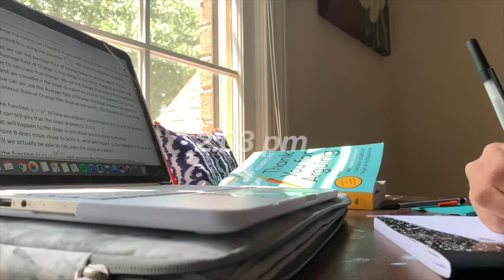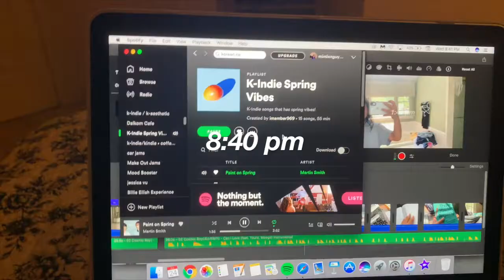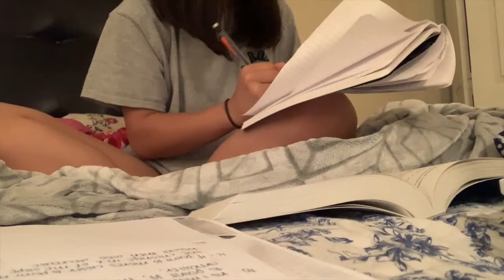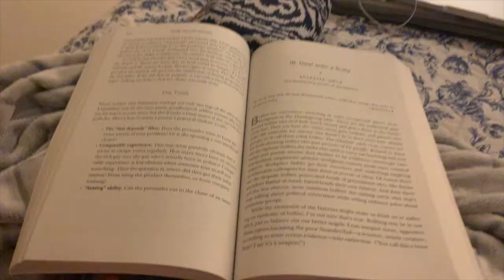get productive with me / study w me | mimi nguyen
i hope i can see you in my next video! ☺︎